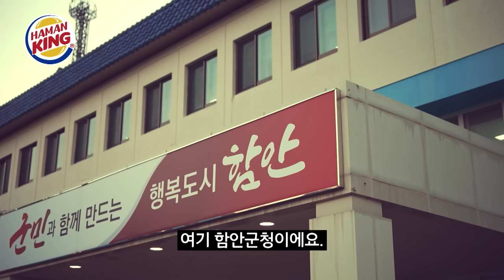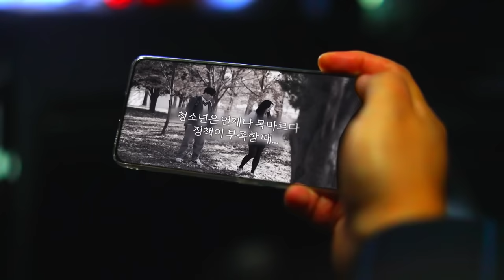[종합편] 뭘 좋아할지 몰라서 다 준비해봤어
함안군 CF는 끝나지 않습니다!

한 편, 한 편 모두 주옥같아서
놓치신 분들 계실 것 같아 다 모아봤습니다❤

💛 다음주 부터는 촬영의 비하인드 컷이 업로드됩니다 💛